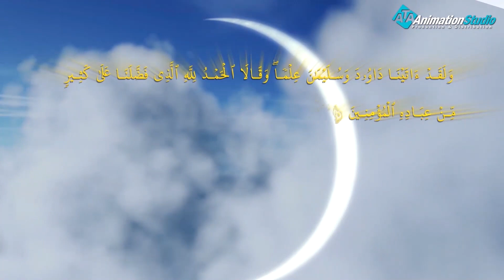تعرف علي المحنة الكبيرة التي تعرض لها "سليمان الحكيم" وكيف كانت سبيلا للفرج؟؟